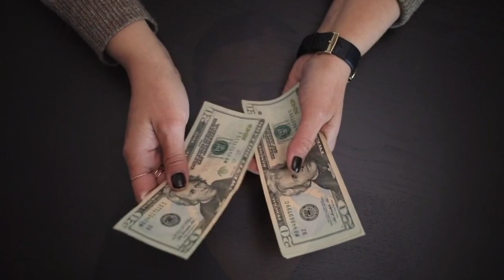INALAGAAN NG GINANG ANG KANYANG AMA,SA HULI'Y IKINAGULAT NIYA ANG PAMANANG INIWAN NITO😱